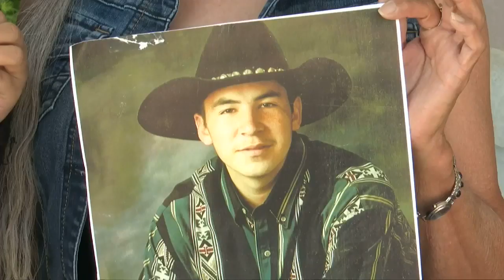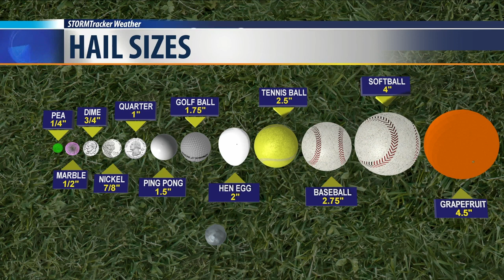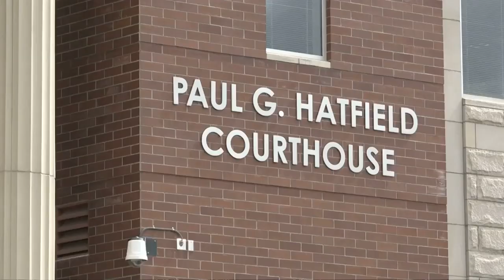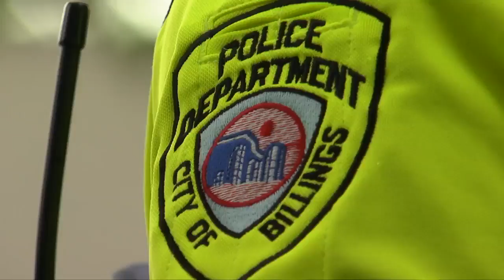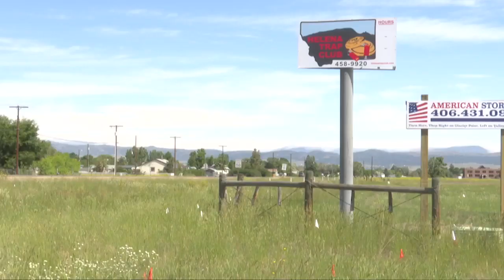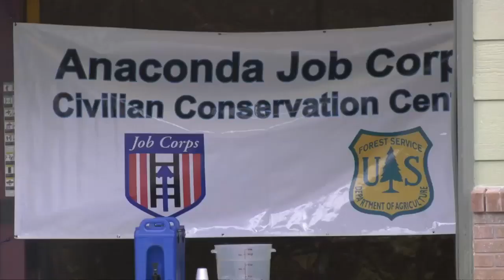9:00 MTN Top Stories with Andrea Lutz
9:00 MTN Top Stories with Andrea Lutz 7-2